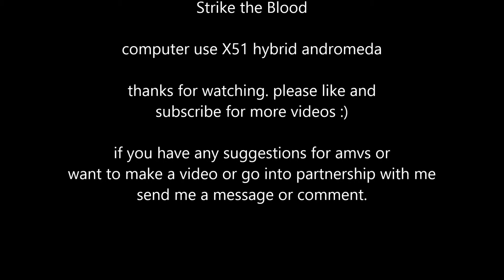AMV- Thousand Foot Krutch- War of Change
really need to start getting better software, but it has turned out pretty decent